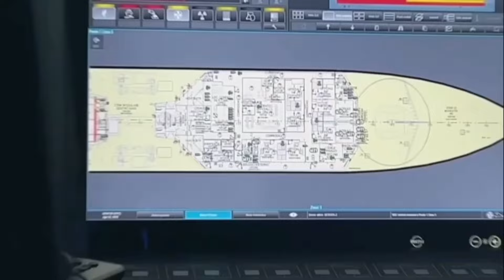DAPAT DESAS DESUS ITALIA LANGSUNG BERI KETERANGAN BAHWA PPA INDONESIA ADALAH KAPAL FULL COMBATAN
Indonesia telah mengonfirmasi pembelian frigate PPA Paolo Thaon dari Italia. Kapal ini akan dihadirkan dalam konfigurasi Light Plus. Banyak pihak menyayangkan pilihan konfigurasi ini karena dianggap kurang sesuai dengan kebutuhan Indonesia yang memerlukan kapal kombatan penuh untuk memperkuat pertahanan maritim. Namun, terdapat spekulasi bahwa konfigurasi Light Plus dipilih untuk memenuhi persyaratan anggaran dan mempercepat proses pengiriman kapal. Konfigurasi ini menawarkan beberapa keunggulan dalam hal fleksibilitas operasional, namun mungkin kurang optimal dalam skenario tempur intensif yang dihadapi oleh angkatan laut Indonesia.